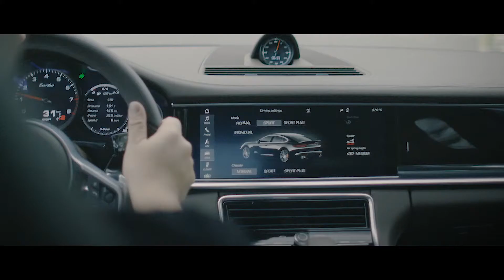1 Hero CH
Porsche Panamara Courage Changes Everything